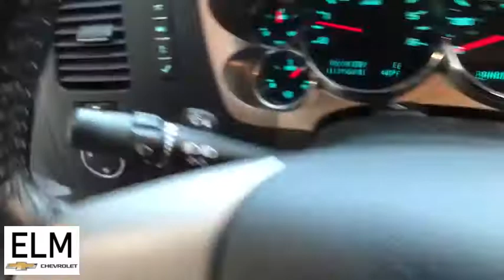2013 Chevrolet Silverado 1500 Elmira, Ithaca, Watkins Glen, Corning, Sayre, NY T20-602B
Blue Topaz Metallic Used 2013 Chevrolet Silverado 1500 available in Elmira, New York at ELm Chevrolet. Servicing the Ithaca, Watkins Glen, Corning, Sayre, NY area.
2013 Chevrolet Silverado 1500 LT - Stock#: T20-602B - VIN#: 1GCNKSE09DZ221019

Elm Chevrolet
301 E Church St

The Story, Highlights Include..., **ALLOY WHEELS**, **CLEAN CAR FAX**, **PRICED TO MOVE**, **WONT LAST**. 2013 Chevrolet Silverado 1500